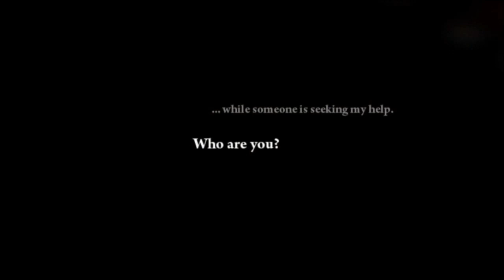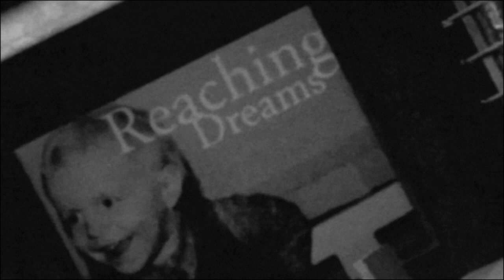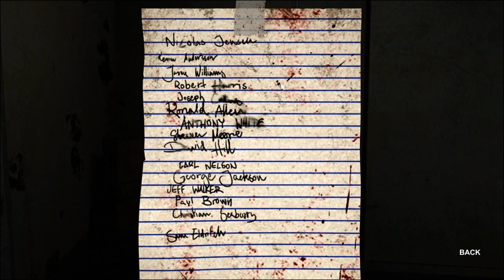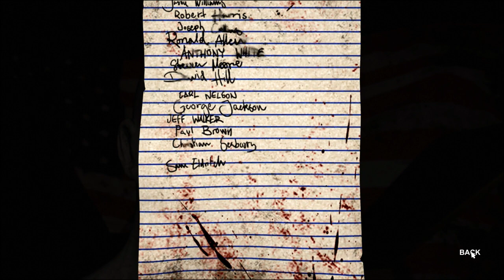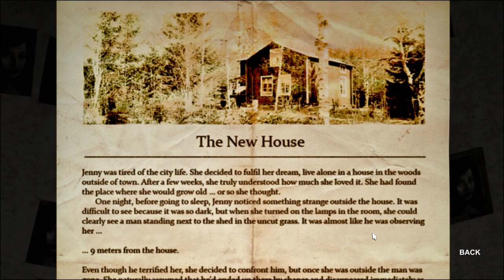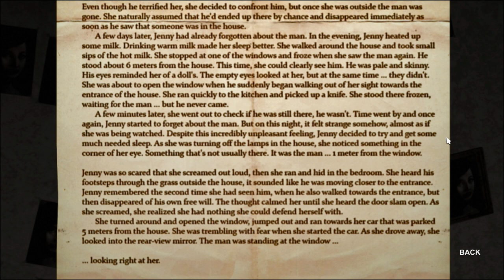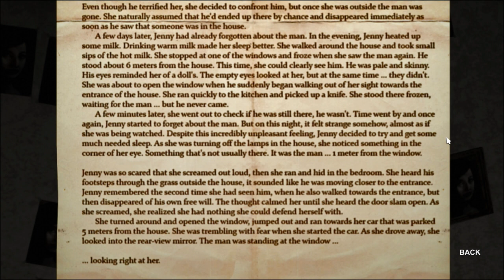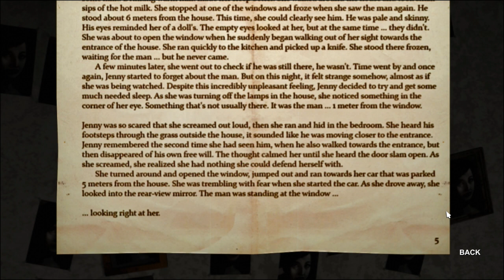Let's Play Decay The Mare Part 1 - Medicine | PC Gameplay Walkthrough | Point and Click Horror Game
Part 1 of Full Walkthrough.

►Please consider rating this video to help me out.

Getting over the drugs is harder than it seems.

A new psychological horror adventure game from the creators of the successful Decay series: Sam is an addict who ends up in an institution named “Reaching Dreams”, hoping to kick his drug problem and sort out his miserable life. But during the first night, something goes horribly wrong and he gets stuck in an endless nightmare…

Decay – The Mare is a 3D psychological horror adventure and homage to the Resident Evil and Silent Hill games, as well as to horror adventure games like Phantasmagoria, The 11th Hour and Gabriel Knight.

For the first time the compelling, high-tension Adventure is available in one package, including an exclusive third chapter that will bring Sam’s journey to an end.

Decay’s developer Shining Gate Software is a small indie studio located in Stockholm, Sweden. The studio is best known for their work with DICE and Electronic Arts on the Battlefield franchise and for their own Decay series, released on multiple platforms.

Key Features -

Contains the defining third chapter

All three chapters of the game in one compelling experience

Amazing atmosphere, art and music

Scary and deep story

Challenging riddles and puzzles

Unlock achievements and collect all Steam Trading Cards to receive exclusive emoticons and profile backgrounds.

This video is gaming gameplay footage containing audio commentary and facecam reactions and is part of a series called Let's Play Decay The Mare .

If you're looking for gameplay from part 1 or chapter 1 of Decay The Mare, then please check the link above for the playlist of this series. The playlist contains every video regarding Decay The Mare.

This is a blind playthrough that is largely unedited gameplay footage with commentary, but can (once completed) also be used as a walkthrough from part 1, chapter 1, to the ending or all available endings.

Following the ending, I will share my feelings about the game and give a brief Decay The Mare review.

You can download Decay The Mare from Steam.